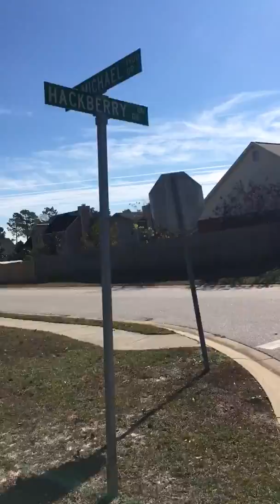Ziploc Real iPhone News - Chem-Trails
Ziploc Real iPhone News - Chem-Trails Marijuana Records